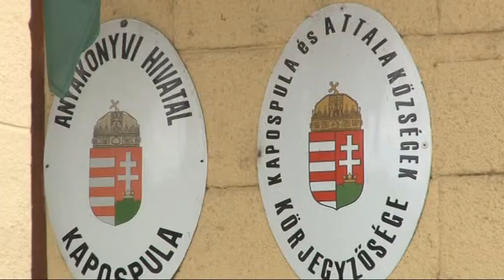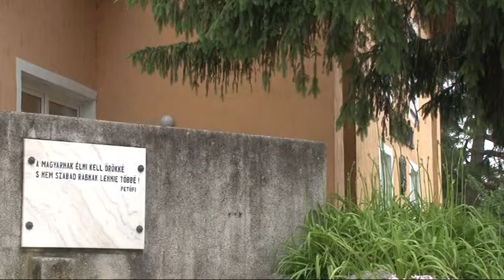Kaposmenti magazin 20190604